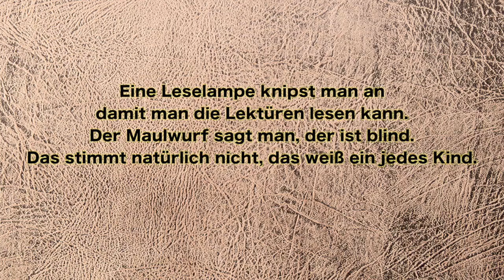Adventshaufen 10 Advent Calendar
Der Adventskalender der Blogüttenalm.